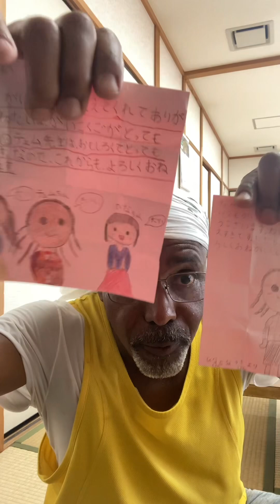Friday, 13th @school! 手紙をもらったぞ！